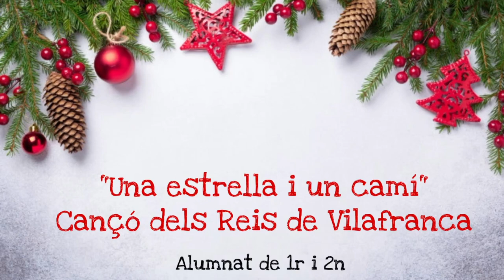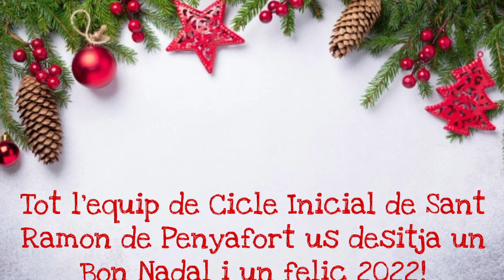Nadala Cicle Inicial 2021